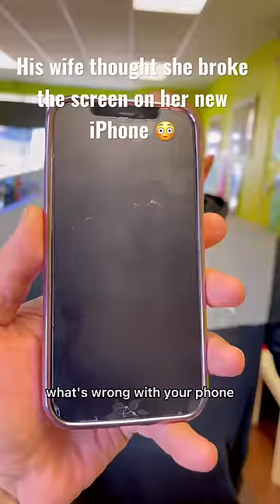When you think you broke the screen but it’s actually something else ✨